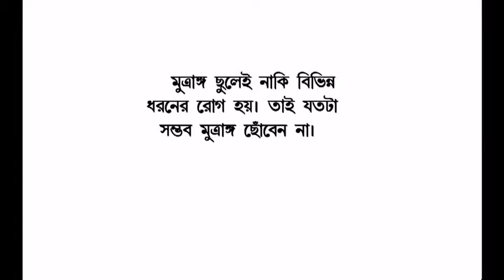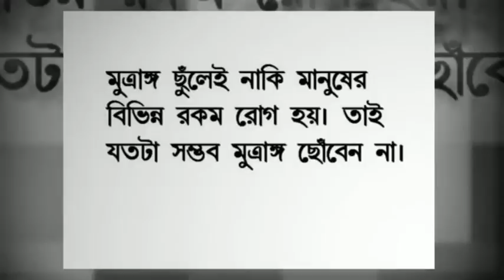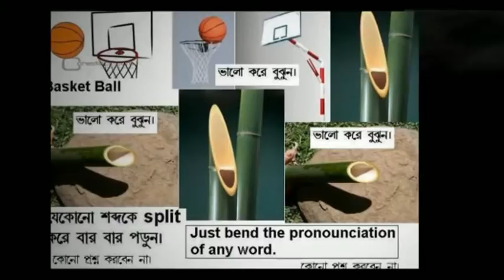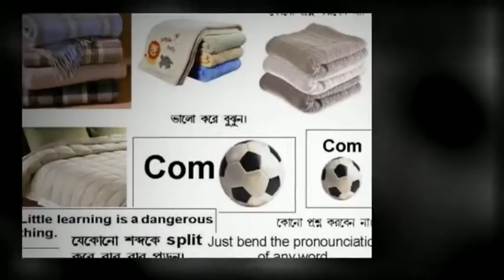My Edited Video